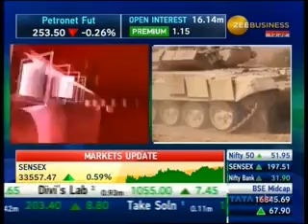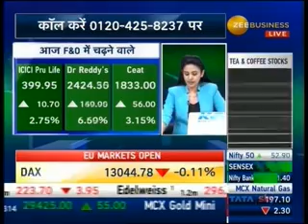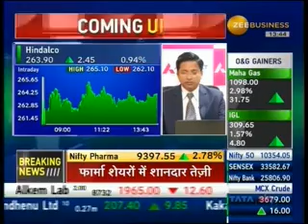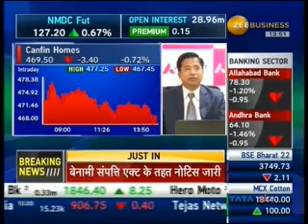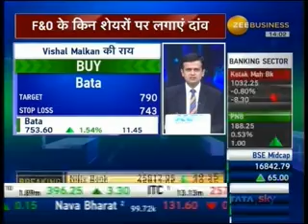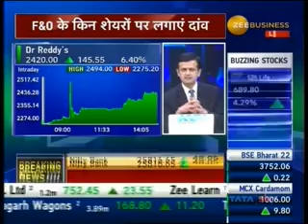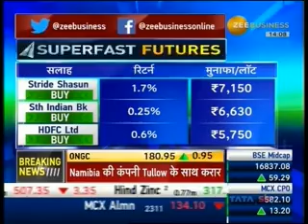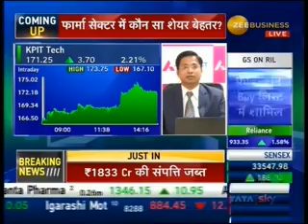Mr Rajesh Palviya, F&O Hotline, Zee Business, 21 Nov 2017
Watch Mr. Rajesh Palviya, Head Technical & Derivatives Research, Axis Securities on Zee Business as he answers caller queries during the F&O Hotline show.